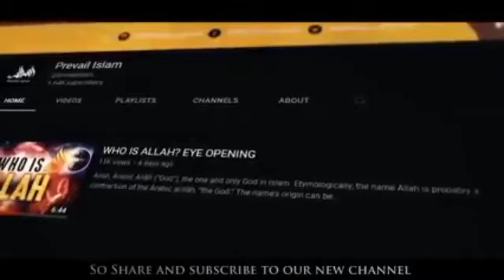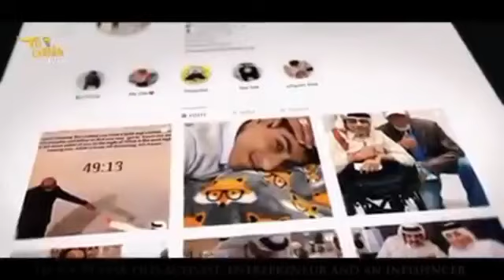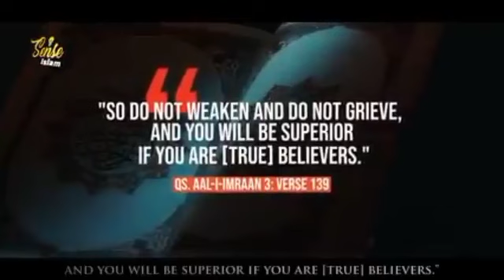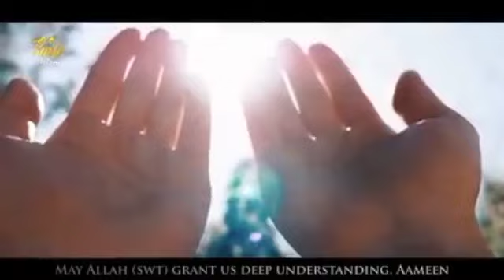MEET QATAR'S FIFA WORLD CUP AMBASSADOR,A MAN BORN WITH HALF BODY.